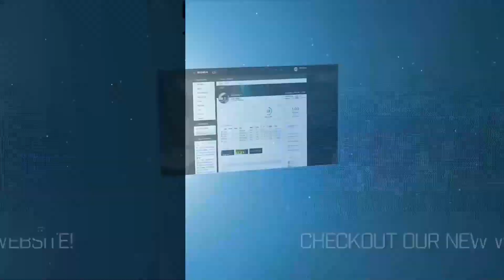[CS:GO] Bizarre vs. Grayhound - ESEA AU MDL Season 32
Follow for updates